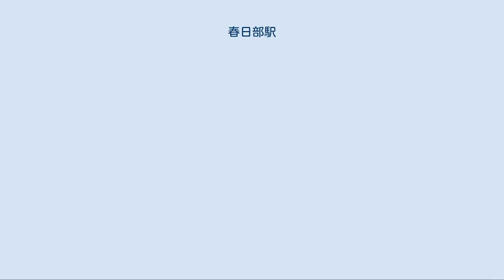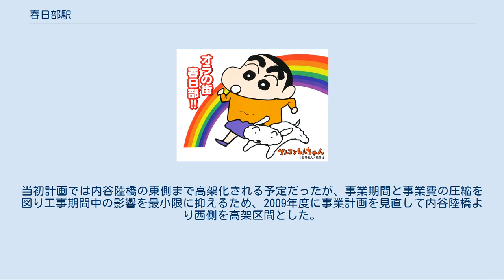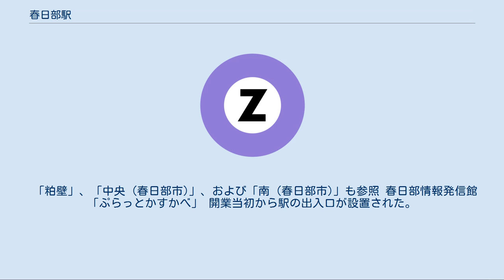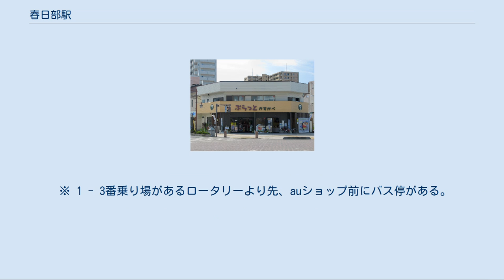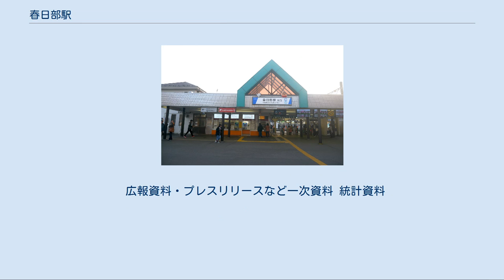春日部駅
西口（2012年7月） 2009年3月までの伊勢崎線駅名標 2009年3月までの野田線駅名標 「クレヨンしんちゃん」駅名看板 春日部駅（かすかべえき）は、埼玉県春日部市粕壁一丁目にある、東武鉄道の駅である。
旧称は粕壁駅。
 伊勢崎線（「東武スカイツリーライン」の愛称区間に含まれる）と野田線（愛称「東武アーバンパークライン」）が交差し、接続駅となっている。
 駅番号は両線個別に与えられており、東武スカイツリーラインの駅番号はTS 27、東武アーバンパークラインの駅番号はTD 10となっている。
 単式ホーム・島式ホーム3面5線を有する地上駅で、東口・西口それぞれに駅舎と改札口がある。
駅舎と各ホームは南・北2本の跨線橋で連絡しているが、東西の自由通路のような機能はない。
 構内には貨物営業を行っていた時の名残で側線があり、回送列車の待避等に使用されている。
この側線には2番線と5番線という運転番線が割り振られている。
尚、6番線は現在は欠番となっている（後述）。
 東武スカイツリーライン（伊勢崎線） 東武アーバンパークライン（野田線） 構内配線・信号設備等 西口駅前にある早期立体化を求める看板 東武鉄道では春日部駅利用者の利便性向上のため、各ホームへのエレベーターの新設[広報 7]、東側跨線橋の西口改札連絡通路の新設などの改良を行ってきた。
しかし、乗降人員だけで約7万人の利用があり、さらに伊勢崎線と野田線の乗り換え客が約6万人ほど加わるので、1日の駅の利用者は約13万人にも上り、構内は手狭である。
 また、春日部市は中心市街地が伊勢崎線・野田線により東西に分断された状況を解消するため、長年に渡り春日部駅の高架化を要望してきた。
歩行者や自転車は駅舎に自由通路がないため、駅から約200m南にある富士見地下道を通って行き来し、車は約400m南の内谷陸橋か、約200m北の伊勢崎線第124号踏切を使用せざるを得ない。
地下横断歩道はバリアフリー仕様ではないため、駅付近で車椅子、ベビーカーが通行可能なのは、第124号踏切1カ所のみである。
当該踏切は地元では「大踏切」と呼ばれ、埼玉県内でも有数の開かずの踏切として有名である。
ピーク1時間あたりの踏切遮断時間は約57分で、県内最長である[広報 8]。
 2005年度に県事業の国庫補助事業である連続立体交差事業の着工準備採択を受けた。
当初計画では内谷陸橋の東側まで高架化される予定だったが、事業期間と事業費の圧縮を図り工事期間中の影響を最小限に抑えるため、2009年度に事業計画を見直して内谷陸橋より西側を高架区間とした。
また、当初計画では伊勢崎線上りホームを発着する線路が1線から2線に増加し、伊勢崎線が2面4線、野田線が1面2線の計3面6線となる予定であったが、2016年11月に東武鉄道から輸送改善計画が示され、野田線のホームを2面4線とした計4面8線となる予定に改められた[広報 9]。
2018年度に説明会及び公聴会が春日部市で開催され、第237回埼玉県都市計画審議会を経て2019年3月8日に都市計画決定された[広報 10]。
 西口駅前・東口駅前広場には早期高架化を求める看板が立っている[広報 11]。
 2019年度の1日平均乗降人員は71,071人である[統計 1]。
この値は、伊勢崎線・野田線間の乗換人員を含まない。
 近年の一日平均乗降人員および乗車人員の推移は下表のとおりである。
 近年の路線別乗降人員の推移は下表のとおりである。
 「粕壁」、「中央 (春日部市)」、および「南 (春日部市)」も参照 春日部情報発信館「ぷらっとかすかべ」 開業当初から駅の出入口が設置された。
近年再開発により駅前広場が設けられた。
日光街道宿場町の面影を残す古い民家がある。
 ララガーデン春日部 駅西口一帯の区画整理事業の進展に合わせて、1971年12月1日に開設された。
 朝日自動車・平成エンタープライズにより運行される一般路線バスのほか、春日部市コミュニティバス「春バス」、東武バスセントラル・東武バスウエストにより運行される深夜急行バスが発着する。
 ※ 1 - 3番乗り場があるロータリーより先、auショップ前にバス停がある。
 以下のバスは降車のみ扱う。
 春日部駅前に設置されている『クレヨンしんちゃん』の看板。
 東武鉄道 東武スカイツリーライン ■急行・■区間急行 せんげん台駅 (TS 24) - 春日部駅...